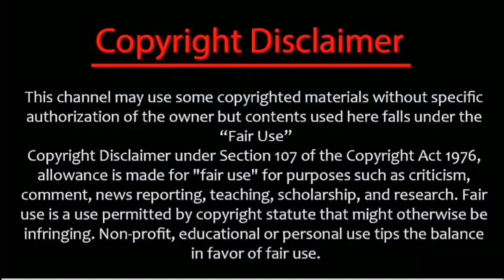The Peak Of True Martial Arts Season 2 Epispde 61 Explained in hindi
The Peak Of True Martial Arts Season 2 Epispde 62 Explained in hindi @Emperorbattleroyal413

The Peak Of True Martial Arts Season 2 Episode 60 Explained in Hindi

Note: We create videos to encourage people to watch these hidden gems of entertainment. The purpose of this video is to describe the film from our own perspective. For a better explanation, we incorporated a majority of video excerpts from the movie in the explanation. All credit for the video clips used in this explanation goes to the film's ____________________________________________

queries-
explainer Ali the throne of seal in hindi
new best anime series explained in hindi
Top best animes anime explained in hindi movie explained in hindi
The peak of true martial arts season 2 episode 28 hindi
The peak of true martial arts season 2 episode 40
The peak of true martial arts season 2 ep 30 hindi
The peak of true martial arts season 2 episode 38 hindi explain
The peak of true martial arts season 2 episode 39 hindi
The peak of true martial arts season 2 episode 36
The peak of true martial arts season 2 ep 16 hindi
The peak of true martial arts season 2 episode 35 hindi explain
The peak of true martial arts season 2 16
the peak of true martial arts season 2 episode 37 hindi
the peak of true nartial arts season 2 episode 44
the peak of true martial arts season 2 episode 46 hindi
the peak of true martial arts season 2 episode 49
the peak of true martial arts season 2 ep 45 hindi
the peak of true martial arts season 2 episode 46 hindi explain
the peak of true martial arts season 2